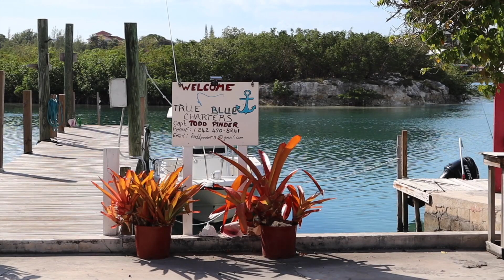charter day in Spanish Wells, Bahamas / True Blue Charters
Today we went out on a charter for the last day of 2021! From fishing, to feeding turtles, to swinging on the swings and cliff jumping, today was an absolute blast. You definitely need to book with True Blue Charters if you’re heading to Spanish Wells!

Hey! We are Kyle and Madie, two 20-something year old kids who live to travel. We have been together since 2016 and graduated college in December of 2021. Follow us along on our adventures to pay off all of our student loans by April 2022 and start our year of budget travel in August 2022! Cheers :)